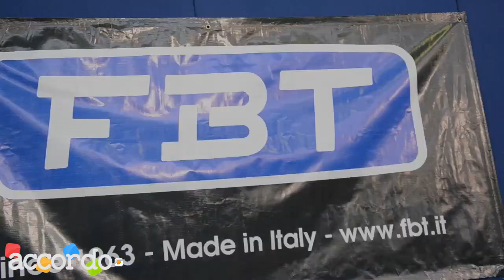SHG Napoli 2014 - Crafter, Cicognani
Il 12 e il 13 aprile 2014 Second Hand Guitars arriva a Napoli. La Mostra d'Oltremare si riempie di chitarre, bassi, amplificatori, accessori, effetti, eventi, dimostrazioni, clinic e workshop _______________